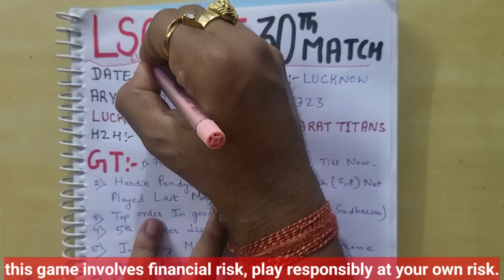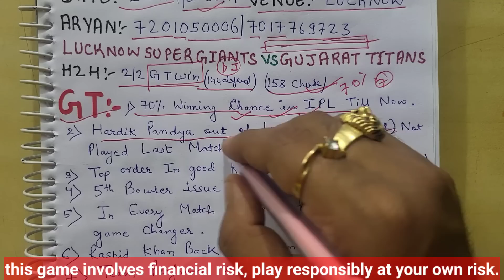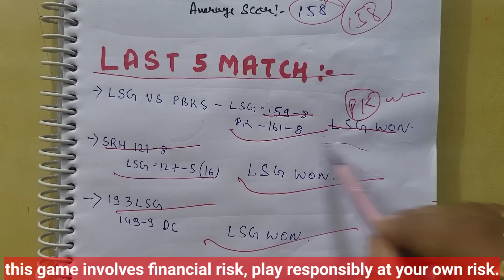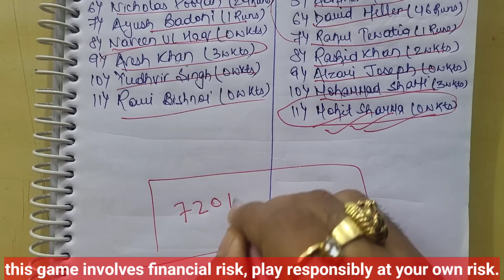Lucknow Super Giants vs Gujarat Titans 30th match prediction ipl2023,LSG vs GT dream11team,LSG vs GT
Lucknow Super Giants vs Gujarat Titans 30th match prediction ipl2023, LSG vs GT dream11 team, LSG vs GT

1) Join Our Telegram Channel For Free

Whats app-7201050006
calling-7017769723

LSG vs GT dream11 team ,
LSG vs GT dream11,
LSG vs GT 30th T20 IPL Match Dream11,
LSG vs GT dream11 Prediction,
LSG vs GT , LSG vs GT,
today T20 match dream11 team,
LSG vs GT dream11 today,
LSG vs GT dream11 2023,
Lucknow Super Giants vs Gujarat Titans ,
Lucknow Super Giants vs Gujarat Titans Match, T20, IPL
LSG vs GT, LSG vs GT 2023,
today Match Dream11 ,
today Match Dream11,
 , T20 IPL 2023 ,FCG
dream11 lsg vs gt
Lsg vs Gt dream11 today match
dream11 lsg vs gt t20 ipl 2023
Lsg vs Gt dream11 30th T20 IPL Match
Lsg vs Gt d11 Team
Lsg vs Gt dream11 30th T20 IPL 2023
LSG vs GT dream11 T20
LSG vs GT dream11 team today
LSG vs GT 2023 d11
LSG vs GT
Lsg vs Gt playing 11
ipl 2023
dream11 team
dream11 team ipl 2023
Lsg VS Gt PLAYING11
dream11 lsg vs Gt 2023
Lsg vs Gt live streaming
Lsg vs Gt dream11 prediction today
Lsg vs Gt 2023
Lsg vs Gt
Lsg vs Gt gl team
Lsg vs Gt dream11 tips
LSG vs GT dream11 team prediction
Lucknow Super Giants vs Gujarat Titans 2023

ATAL Bihari Vajpayee Stadium PITCH
Atal Bihari Vajpayee Stadium, LUCKNOW PITCH